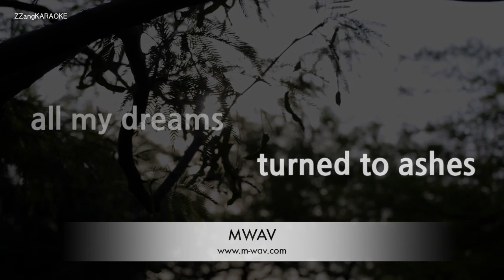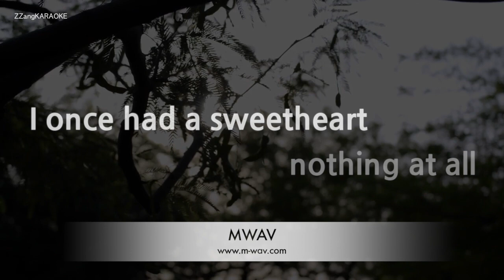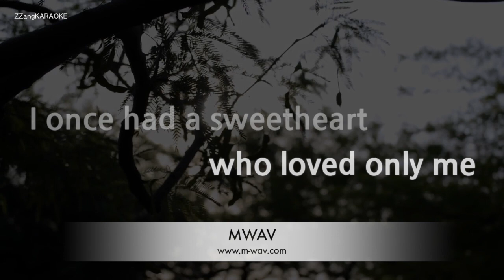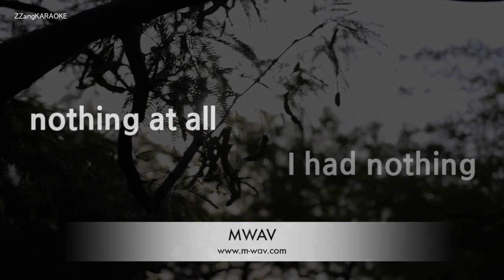Tom Jones-Without Love (There Is Nothing) (Karaoke Version)